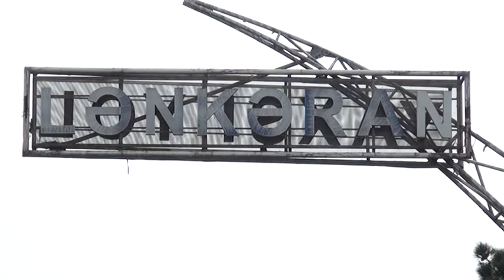Lənkəran Polisi sosial şəbəkədə tanış olduğu şəxsləri xaricdə işə düzəltmək adı ilə aldadan şəxs tut